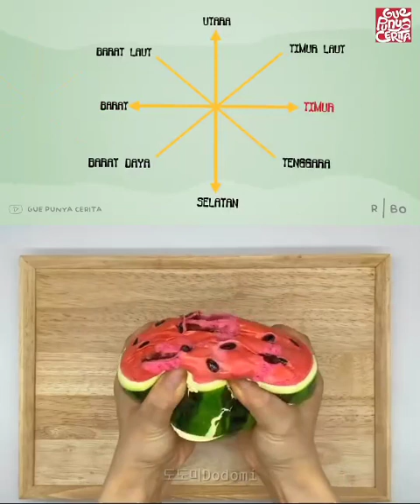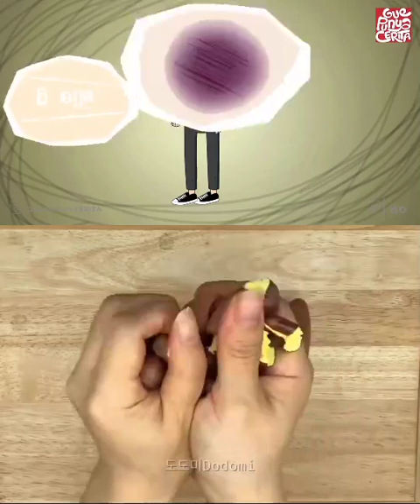gue punya cerita💭❗& asmr slime 🧚♂️💗 [ korban tabrak lari ]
HI YEPPIEE 🧚♀️
inii ‼️ enjoyy

cr : gue punya ceritaa
cr : asmr Pong pong

SELAMAT MENONTON 🧚💗🌷‼️